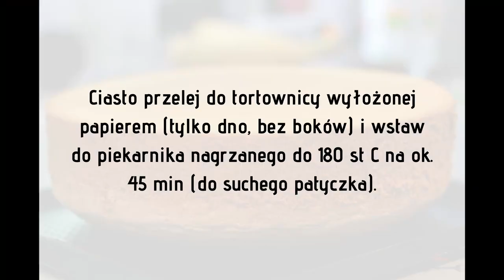Idealny biszkopt na tort - JAK UPIEC? | PROSTY PRZEPIS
Idealny biszkopt na tort - prosty i bardzo smaczny.